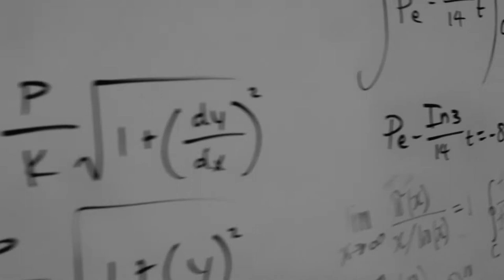The Manhattan Project documentary 2018